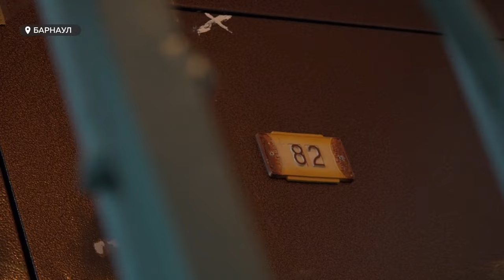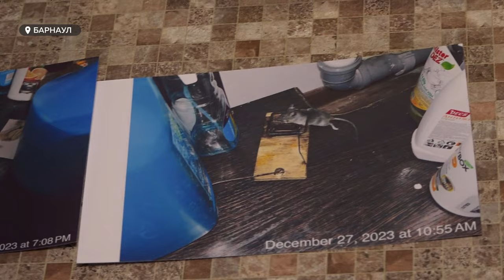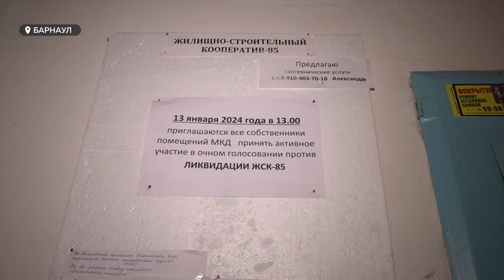Тараканы, мыши и клопы: жильцы барнаульской многоэтажки страдают в собственных квартирах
Вслед за тараканьей ордой, пришло мышиное полчище. Такие подарки под Новый год получили жильцы многострадальной барнаульской пятиэтажки на Георгиева, о которой уже рассказывали в своих эфирах. Но история жителей, до сих пор безнадежно сражающихся за спокойное проживание, получила продолжение.